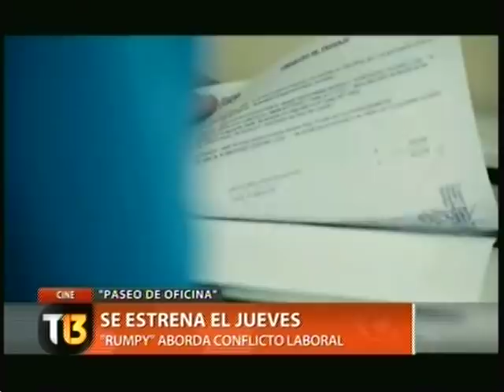PELICULA PASEO DE OFICINA ESTRENO TELETRECE C1301 10 2012